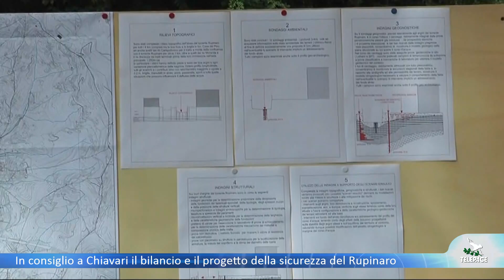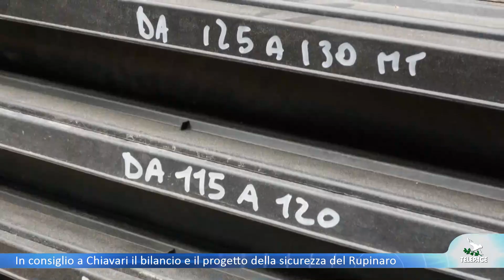In consiglio a Chiavari il bilancio e il progetto della sicurezza del Rupinaro